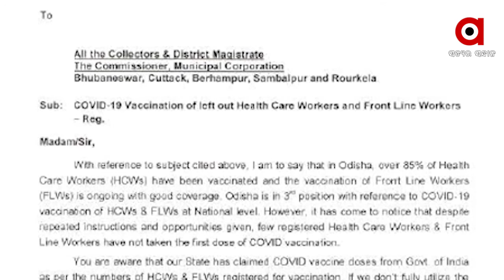ସମ୍ମୁଖ ଯୋଦ୍ଧାଙ୍କୁ ପୁଣି କରୋନା ଟିକା ଦେବାକୁ ନେଇ ଚିଠି ....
ସମ୍ମୁଖ ଯୋଦ୍ଧାଙ୍କୁ ପୁଣି କରୋନା ଟିକା ଦେବାକୁ ନେଇ ଚିଠି ଅତିରିକ୍ତ ମୁଖ୍ୟ ଶାସନ ସଚିବ ପ୍ରଦୀପ୍ତ ମହାପାତ୍ର । ରାଜ୍ୟର ସମସ୍ତ ଜିଲ୍ଲାପାଳ ଓ ଭୁବନେଶ୍ବର, କଟକ, ବ୍ରହ୍ମପୁର ଓ ରାଉରକେଳା କମିସନରଙ୍କୁ ଚିଠି ଲେଖିଛନ୍ତି । ଟିକା ନେଇ ନଥିବା ସ୍ବାସ୍ଥ୍ୟକର୍ମୀ ଓ ସମ୍ମୁଖ ଯୋଦ୍ଧାଙ୍କୁ ଟିକା ଦେବାକୁ ସେ ଚିଠିରେ ଉଲ୍ଲେଖ କରିଛନ୍ତି .